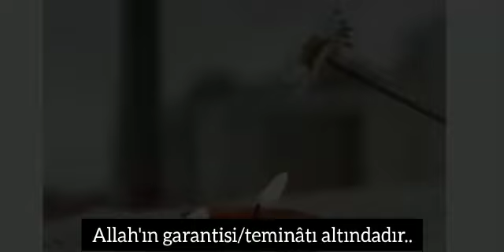Rızık mı İman mı?